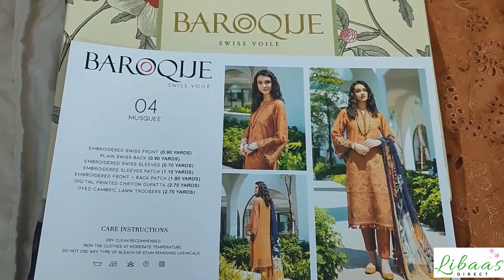Latest Unboxed Actual Dress Musquee Baroque Swiss Lawn Collection 2020 Pakistani Originals UK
indian dress
trouser suits